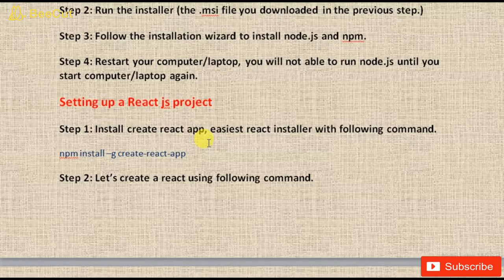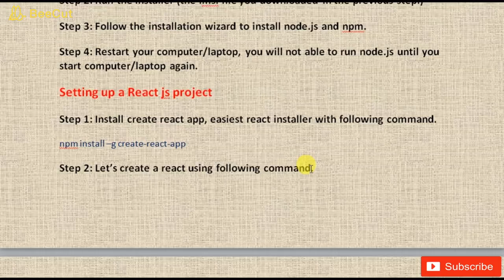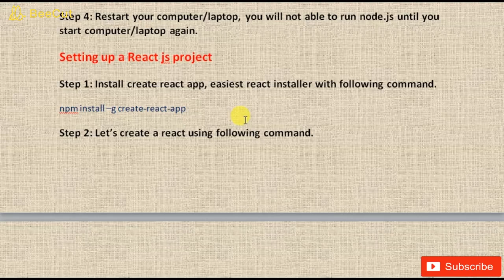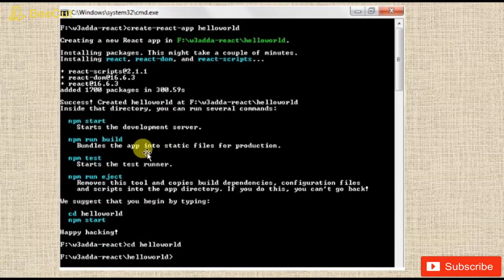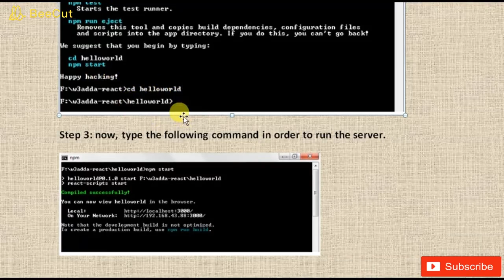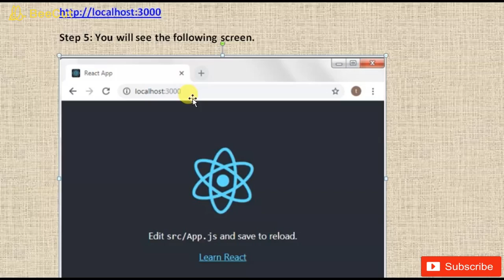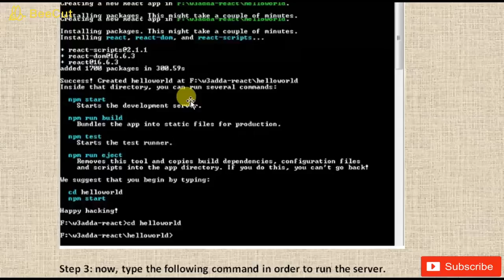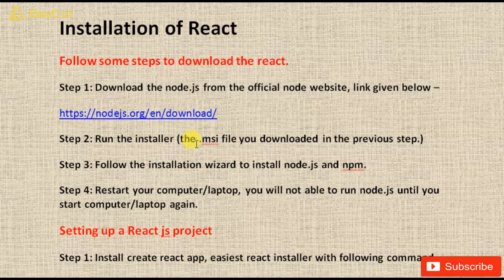Installation of react | step by step installation | how to create react project 🔥🔥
Hello guys, In this video I have explained the installation of react, how you can install the react library in your computer/laptop, I explained to you in this video watch till the end and don't forget to like, comment, share and subscribe.

video content:
Technical Pankaj
installation of react
installation of react javascript library
step of step installation of react
install react
install react in computer
install react in laptop
how to install react
how to install react javascript library
how to install react framework
installation wizard of react
how to create project in react
react installation command
how to create react project
reactjs tutorial
react tutorial
install reactjs
technical pankaj